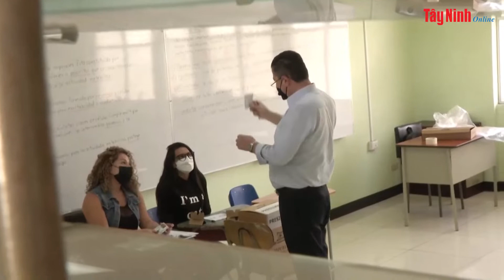Ông Rodrigo Chaves đắc cử Tổng thống Costa Rica